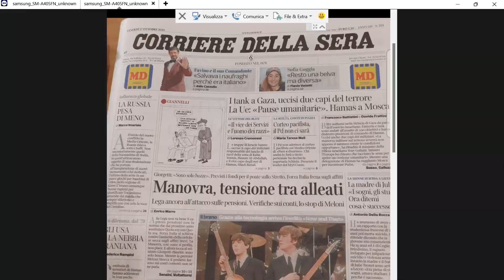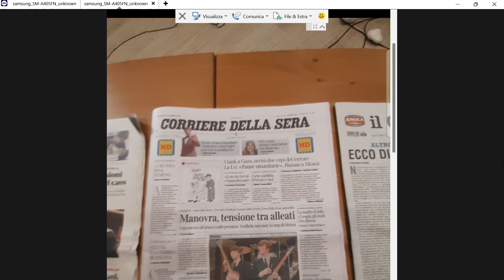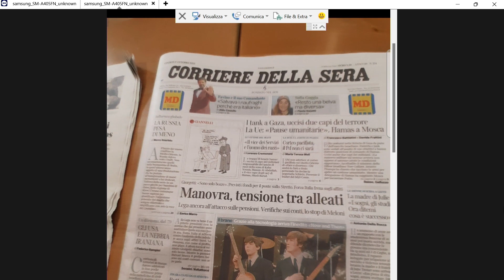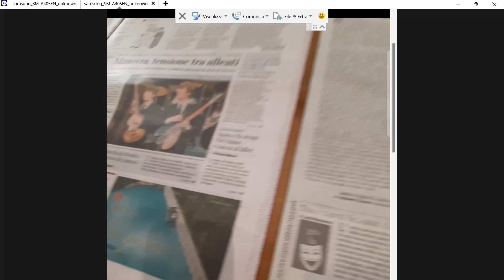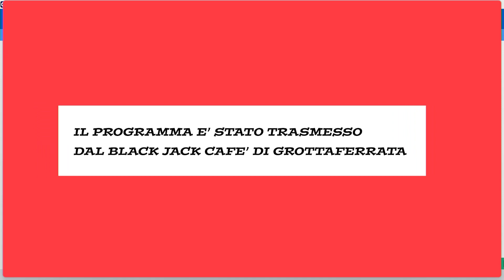Officina Stampa BAR del 27 ottobre 2023 Luca Andreassi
Venerdì 20 ottobre 2023 in diretta dalle ore 9.30 dal Black Jack cafè Grottaferrata Ospite Luca Andreassi vice Sindaco di Albano Laziale